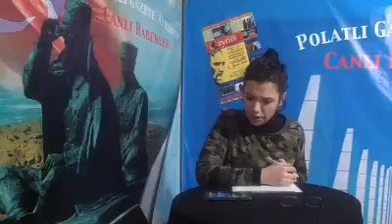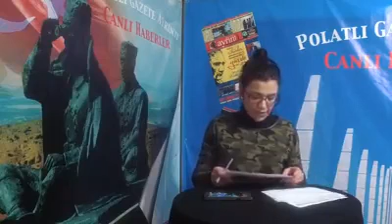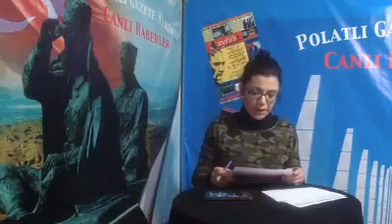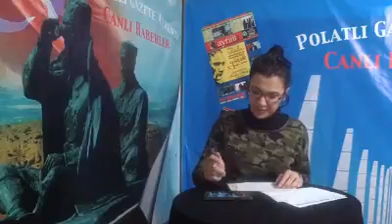22 Kasım Ayrıntı Canlı Haber